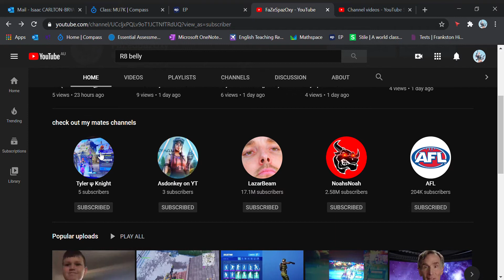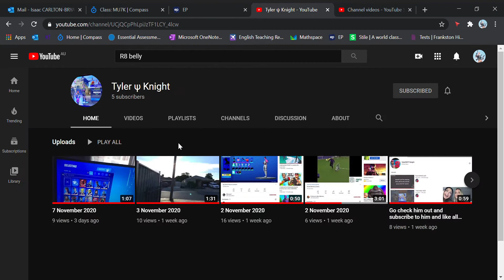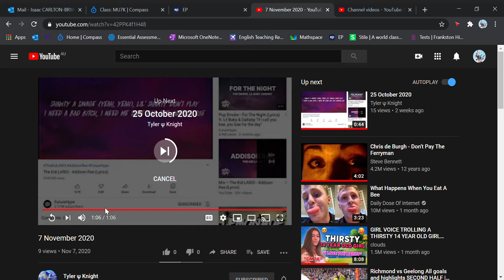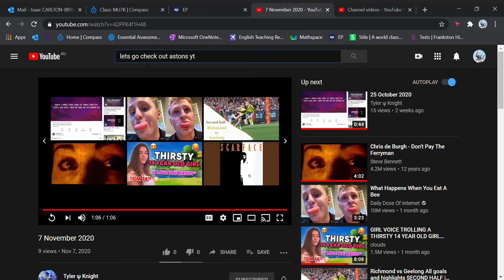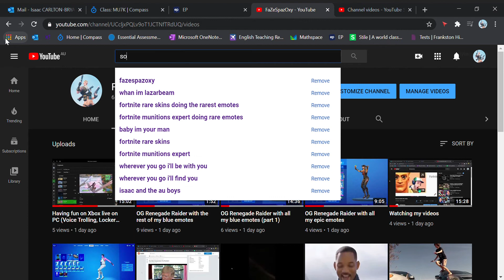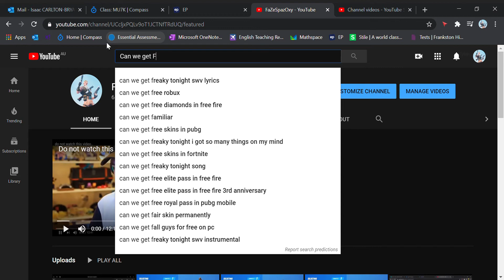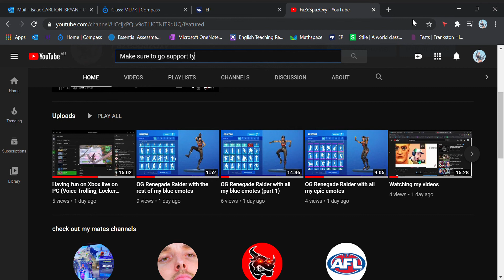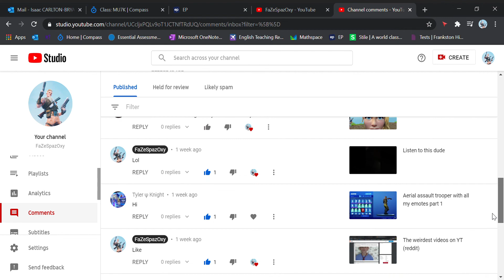F's in chat for Astons YT (very sad)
Like, sub and F's in chat for Aston